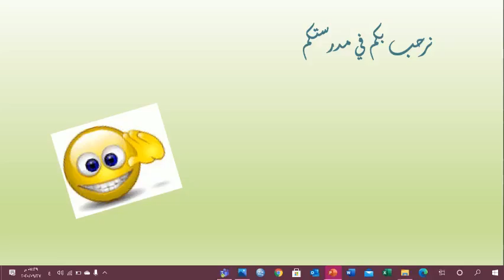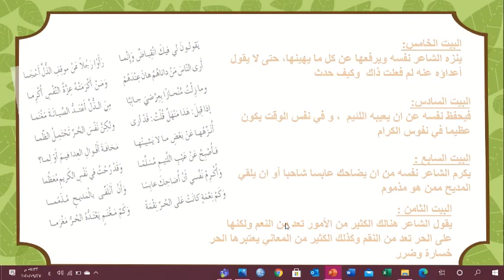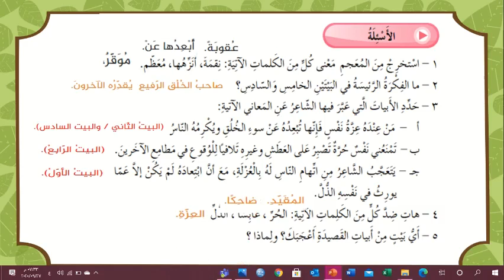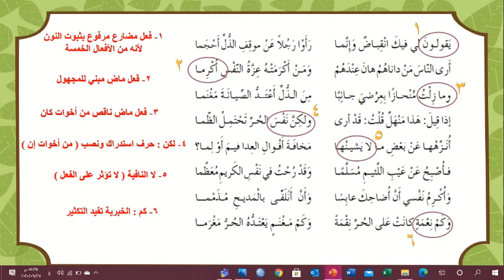عربي سادس محفوظات عزة النفس جزء ٢